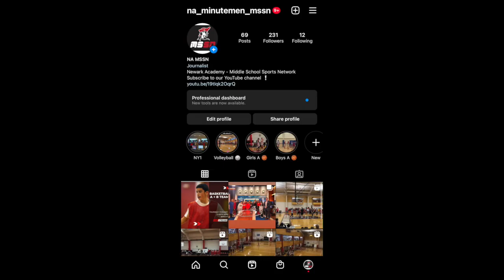MSSN Winter 2022 Announcements